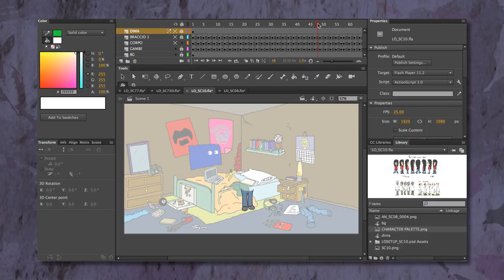Little Barber Shop Of Horrors - MAKING OF - Storyboard Comparison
Back in 2015 I finished my cartoon Little Barber Shop Of Horrors.
It was a really important project and I worked a lot on it. I decided to share with you some behind the scenes, telling you how I got the idea, showing you some drawing and a full storyboard comparison with audio commentary.

🏆 Awards 🏆

- Best Animation Professionals - 11 VIDEO FESTIVAL IMPERIA
- Best Animated Short - MOVIEVALLEY BAZZACINEMA 2016
- Audience Award Viral Video - ROMA WEB FEST 2017

🎥 Official Selections 🎥

- WORLD OF ANIMATION CELEBRATION 2015 - Los Angeles (US)
- CORTO LOVERE 19 - Lovere (IT)
- SALENTO FINIBUS TERRAE 14° Edizione - Bari (IT)
- MILANO FILM FESTIVAL XX 2015 - Milano (IT)
- THESSALONIKI ANIMATION FESTIVAL 2016 - Central Macedonia (GREECE)
- IMAGINARIA 14th IAF INTERNATIONAL ANIMATION FILM FESTIVAL - Conversano (IT)
- EXPERIMENTAL EDGE FILM & ART FESTIVAL - Florida (US)
- INVENTA UN FILM XVIII - Lenola (IT)
- 11 VIDEO FESTIVAL IMPERIA - Imperia (IT)
- MOVIEVALLEY BAZZACINEMA 2016 - Bazzano (IT)
- ROMA FILM CORTO - Roma (IT)
- CORTI VIVI FILM FEST - Soliera (IT)
- 17 FESTIVAL INTERNAZIONALE DEL CORTO SCRITTURA E IMMAGINE - Pescara (IT)
- I 400 CORTI FILM FEST 2015 - Roma (IT)
- ZEROTRENTA CORTO FESTIVAL XI - Ferrara (IT)
- IV FESTIVAL INTERNACIONAL DE CINE - Lloret De Mar (ES)
- CIAK UN'EMOZIONE - Sanremo (IT)
- FIATICORTI FILM FESTIVAL XVI 2015 - Istrana (IT)
- CORTO FICTION 16 - Chianciano Terme (IT)
- FESTEJANDO FESTIVAL 2015 - Sassari (IT)

Animazione Sardegna